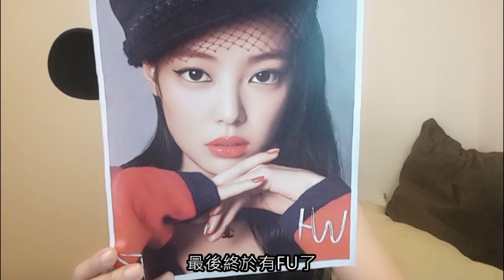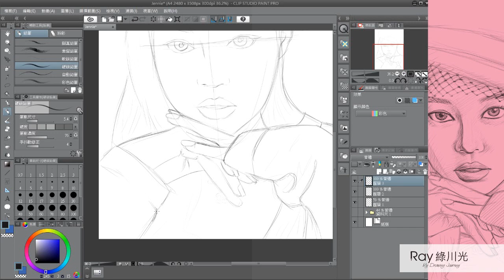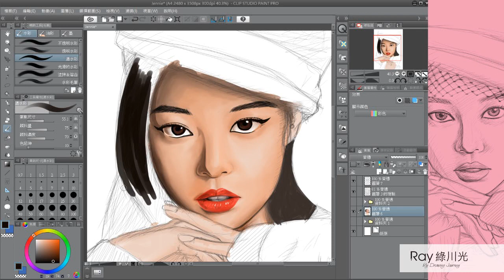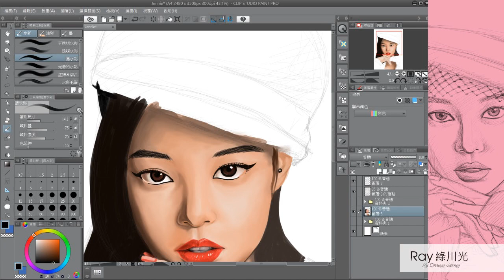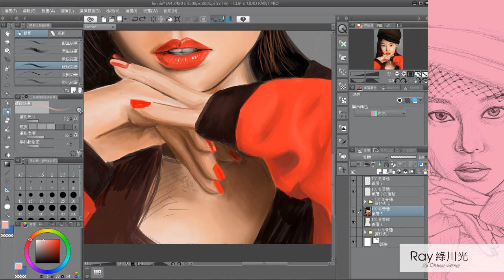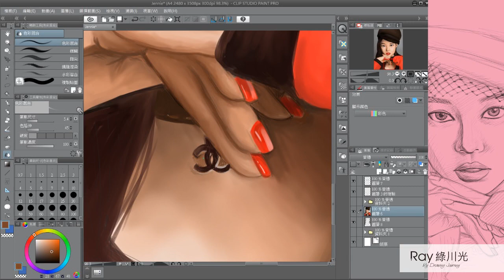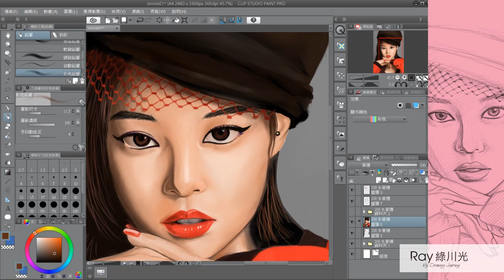Speed drawing-畫BLACKPINK：Jennie l Ray 綠川光 speed drawing-電繪-個人創作插畫 寫實風格 跟我一起 宅在家 畫畫圖 @BLACKPINK #4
這次影片來畫BLACKPINK中的Jennie！
印象最深刻的是他的紅唇，個人很愛❤

Blackpink-Jennie
You can check out the whole drawing process on YouTube from sketch to completion.
I used CLIP STUDIO paint.

電繪軟體：CLIP STUDIO PAINT
繪圖板：Wacom Cintiq 13HD

如果想要追蹤我更多動態及作品的話，可到我IG或FB喔!

@BLACKPINK 畫Blackpink Jennie